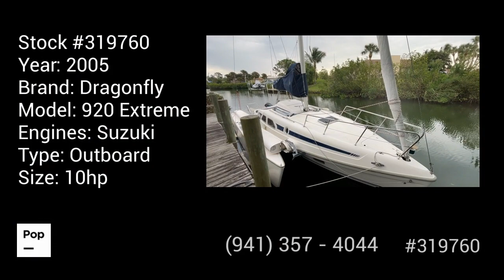[UNAVAILABLE] Used 2005 Dragonfly 920 Extreme in Nokomis, Florida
1988 Banshee 35 in Gilbertsville, Kentucky - $85,000

2014 Tomcat TC 9.7 in Cape Coral, Florida - $99,000

1978 Norman Cross 36 MK II in San Diego, California - $83,400

1982 C & C 34 in Daytona Beach, Florida - $26,250